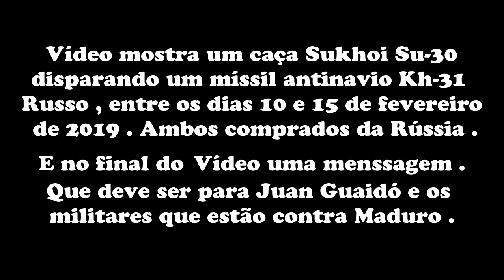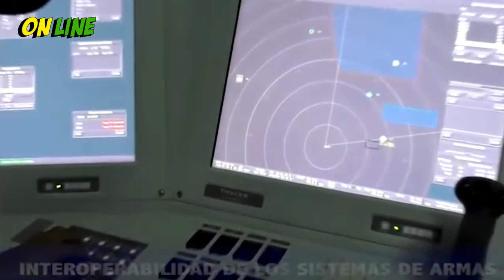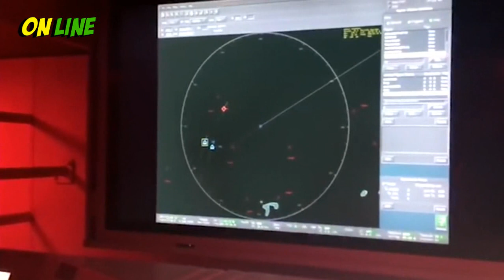Militares Venezuelanos testam míssil Russo Kh-31 com caça Sukhoi Su-30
Vídeo publicado por jornal mostra militares fazendo testes com equipamentos e armas compradas da Rússia

Um vídeo publicado pelas Forças Armadas da Venezuela mostra militares venezuelanos testando equipamentos e armas comprados da Rússia nos últimos anos .

O vídeo mostra um caça Sukhoi Su-30MK2V disparando um míssil antinavio Kh-31, ambos comprados da Rússia. O teste de armamento faz parte de exercícios militares que ocorreram entre os dias 10 e 15 de fevereiro e têm como objetivo fortalecer a capacidade defensiva do território venezuelano pelas Forças Armadas Nacionais Bolivarianas (FANB).

O Sukhoi Su-30MK2V é uma aeronave de fabricação russa armada com mísseis de precisão e tem um alcance de lançamento de 120 quilômetros. Essas aeronaves começaram a chegar na Venezuela em 2006 em um dos muitos acordos de venda de armas entre o governo Chávez e a Rússia. Acredita-se que existam 24 unidades em serviços.

Além disso, os Kh-31 são mísseis antinavio supersônicos, capazes de chegar a 250 quilômetros de distância. Em suas versões modernas, eles são capazes de afundar um navio de 4.5000 toneladas e ter uma velocidade máxima de 1.000 metros por segundo.

Os militares venezuelanos leais ao chavismo prometeram defender a integridade do território da Venezuela e impedir a entrada de ajuda humanitária.